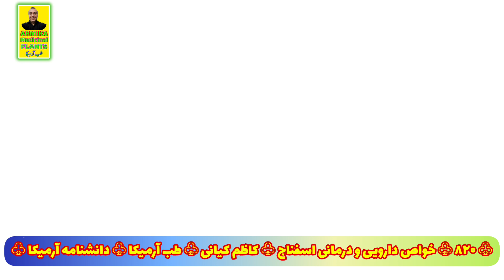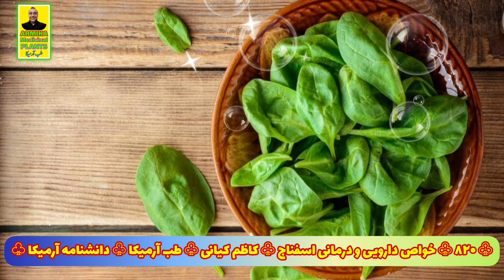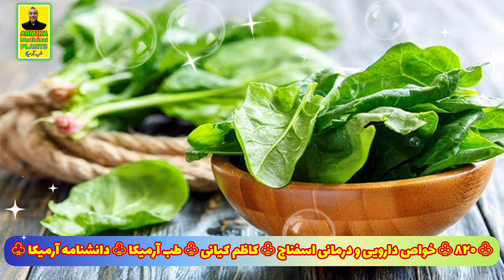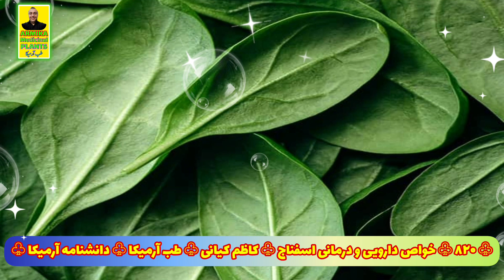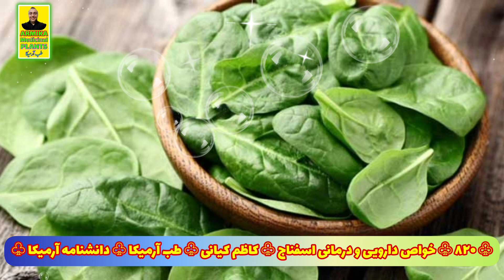۸۲۰) خواص دارویی و درمانی اسفناج کاظم کیانی طب آرمیکا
در هر 100 گرم اسفناج خام 97 کیلوکالری انرژی، 6/3 گرم کربوهیدرات، 4/0 گرم قند، 2/2 گرم فیبرخوراکی، 4/0 گرم چربی، 9/2 گرم پروتئین، 469 میکروگرم ویتامین آ، 078/0 میلی گرم ویتامین ب1 ، 189/0 میلی گرم ویتامین ب 2، 724/0 میلی گرم ویتامین ب3، 195/0 میلی گرم ویتامین ب6،
اسفناج (نام علمی: Spinacia oleracea) گیاهی یک ساله، دولپه‌ای و گلدار با ساقه و برگ‌های لطیف است. این گیاه بومی مرکز آسیا و غرب آسیا است.
اسفناج از سبزیجات برگی بوده و به صورت خام یا پخته شده مصرف می‌شود. این گیاه تا ۳۰ سانتی‌متر رشد کرده و دارای برگ‌هایی با اندازه‌ها و شکل‌هایی مختلف است.
در سال ۲۰۱۸ مقدار ۲۶/۳ میلیون تُن اسفناج در دنیا تولید شد و حدود ۹۰ درصد از این میزان در کشور چین تولید شده‌است.
به نظر می‌رسد گیاه اسفناج در ابتدا در ایران باستان و حدود ۲۰۰۰ سال قبل مورد توجه بوده و توسط ایرانیان مصرف می‌شده اما به مرور به مناطق اطراف مانند هند و آسیای مرکزی و سپس از طریق نپال به خاور دور و سایر نقاط جهان برده شده‌ است.
همچنین واژه ی اسفناج یا اسپناخ واژه ای فارسی بوده و در اواخر قرن ۱۴ میلادی به زبان‌های لاتین و زبان‌های اروپایی وارد شده.
بر خلاف تصور عامه مردم که اسفناج را یک گیاه با میزان آهن زیاد می‌دانند، این سبزی فقط دارای ۰٫۸۱ میلی‌گرم آهن در ۱۰۰ گرم اسفناج خام است.
 به رغم باور همگان، اسفناج منبع فوق‌العاده خوب آهن نیست، زیرا میزان اسید اکسالات آن، بدن را از جذب مواد معدنی بازمی‌دارد.
اسفناج خام حاوی ۹۱درصد آب، ۴درصد کربوهیدرات، ۳درصد پروتئین و مقدار ناچیزی چربی است.
اسفناج دارای کالری پایین و ارزش غذایی بالایی است به ویژه در مواقعی که به صورت آب‌پز یا بخارپز مصرف شود. این گیاه دارای میزان بالایی از انواع ویتامین‌ها و مواد معدنی است. هرچند که اسفناج حاوی آهن و کلسیم بالایی است، اما اگزالات موجود در برگ‌های آن به خصوص در هنگام مصرف به صورت خام، مانع از جذب کلسیم و آهن در دستگاه گوارش انسان می‌شود. پختن اسفناج باعث کاهش میزان اگزالات شده و هضم و جذب مواد مغذی در بدن به شکل بهتری انجام خواهد شد.
این گیاه همچنین حاوی مقدار بسیار بالایی ویتامین K است و به دلیل نقش مهم این ویتامین در فرایند انعقاد خون، به بیماران مصرف کننده ی داروهای ضد انعقاد مانند وارفارین توصیه می‌شود که از مصرف اسفناج خودداری کنند.
اسفناج سرشار از لوتئین و گزانتین است که این کاروتنوئیدها، از بین برنده مولکول‌های بی‌ثباتی به نام رادیکال‌های آزاد در بدن هستند.
کاروتنوئیدها در اسفناج و سبزی‌های دارای برگ سبز تیره وجود دارند، برخی مطالعات نشان داده‌اند که آن‌ها می‌توانند با سرطان دهان، معده و مری مقابله کنند.
یک پیمانه اسفناج حدود ۲۰ درصد فیبر دارد که مانع یبوست است و به هضم غذا کمک می‌کند. فیبر موجود در این سبزی، قند خون را پایین نگه داشته و با ایجاد حس سیری می‌تواند مانع از پرخوری شود. ویتامین C و E، بتاکاروتن، منگنز، روی و سلنیوم موجود در اسفناج همگی از آنتی‌اکسیدان‌های قوی برای مقابله با پوکی استخوان، گرفتگی رگ‌ها و فشار خون بالاست.
جالب است بدانید شخصیت کارتونی و کُمیک ملوان زبل در سال ۱۹۳۱ میلادی خلق شد. این شخصیت علاقه ی زیادی به اسفناج داشته و با خوردن کنسروهای اسفناج قدرت بدنی بالا و غیرعادی به دست می‌آورد.